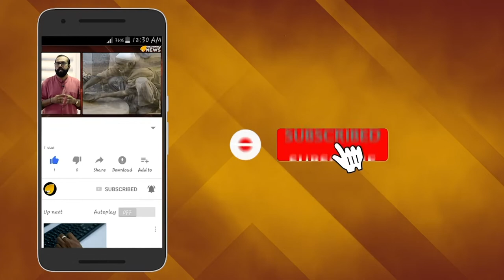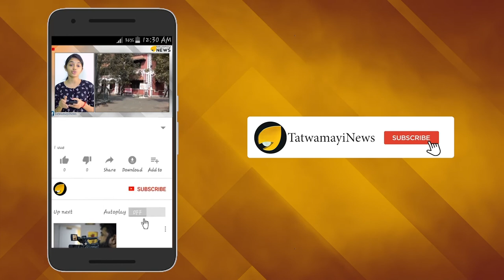അയോദ്ധ്യ വിധിയിൽ മലയാളിയുടെ കയ്യൊപ്പ്..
സങ്കീർണമായ അയോദ്ധ്യ കേസിൽ ഇലക്കും മുള്ളിനും കേടില്ലാത്ത വിധം കോടതി പ്രസ്താവിച്ച  വിധിയുടെ പിന്നിൽ ഒരു മലയാളിയുടെ കയ്യൊപ്പുകൂടിയുണ്ട്. മലയാളിയായ പുരാവസ്തു ഗവേഷകൻ കെ. കെ മുഹമ്മദാണ് അത്. ആര്‍ക്കിയോളജിക്കല്‍ സര്‍വേ ഓഫ് ഇന്ത്യ യുടെ ഡയറക്ടര്‍ ജനറലായിരുന്ന പ്രശസ്ത പുരാവസ്തു ഗവേഷകനായ ബി.ബി.ലാലിന്റെ കീഴില്‍ 1976-77 കാലഘട്ടത്തിൽ അയോധ്യയിൽ   ആദ്യത്തെ ഖനനം നടന്നിരുന്നു . അന്ന് കേന്ദ്രത്തിൽ  വിദ്യാഭ്യാസം, സാമൂഹ്യക്ഷേമം, സംസ്‌കാരം എന്നിവ കൈകാര്യം ചെയ്തിരുന്ന  സഹമന്ത്രിയായിരുന്ന സായിദ് നൂറുല്‍ ഹസനാണ് ഖനനത്തിന് മുൻകൈയെടുത്തത്. ആ ഖനന  സംഘത്തിലെ അംഗമായിരുന്നു കെ.കെ മുഹമ്മദ്.  ഖനനത്തില്‍ പങ്കെടുത്ത ഏക മുസൽമാൻ കൂടിയായിരുന്നു കെ കെ മുഹമ്മദ്.